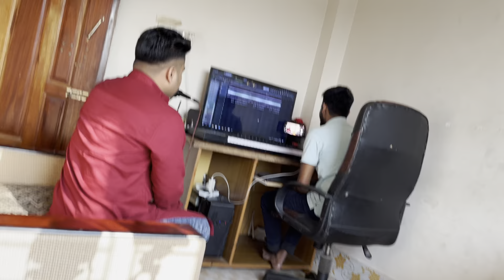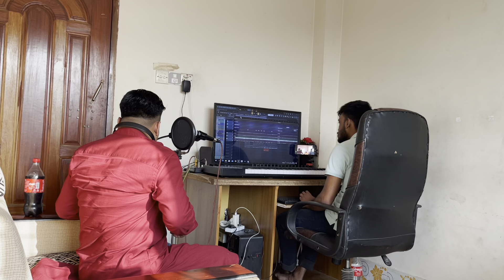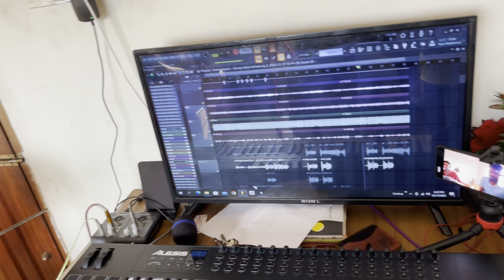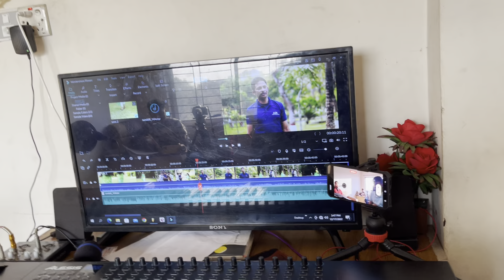RAZIB KHAN_দেখুন কতটা কষ্টের পর একটি গান তৈরি হয়_Bangla New Song Recording 2023__RAJIB KHAN 55_8